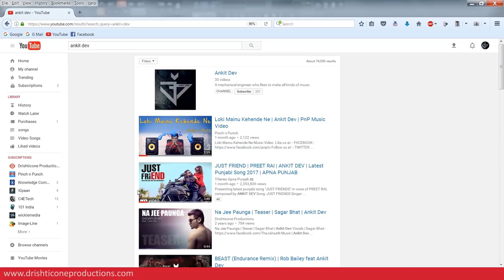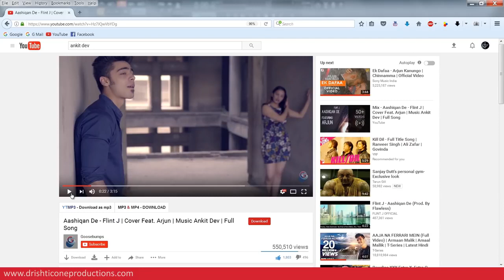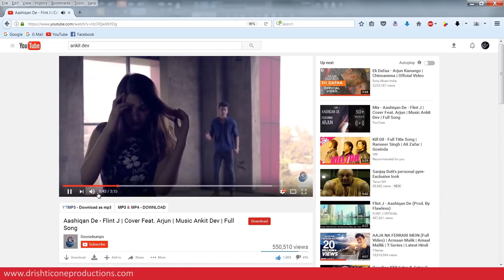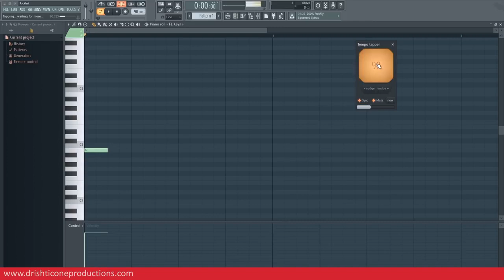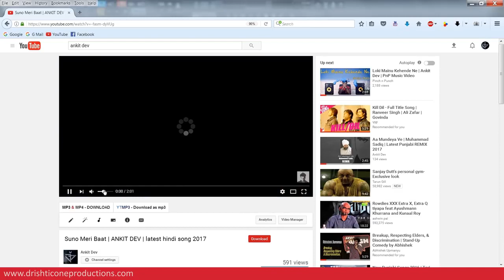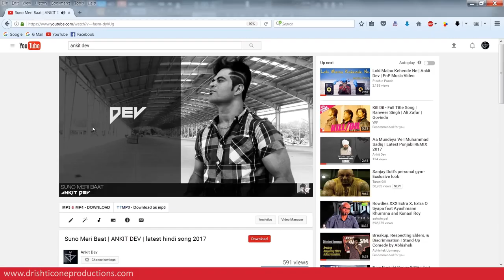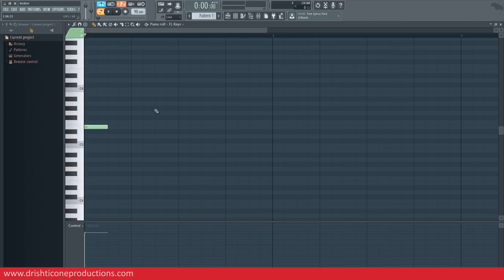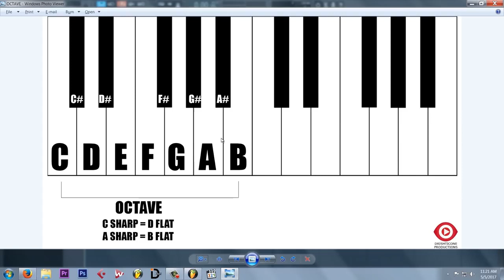Music Production Course HINDI Lecture 06 Finding the key of any song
Explore the art of record production and how to make recordings that other people will love listening to. This course will teach you how to make emotionally moving recordings on almost any recording equipment, including your phone or laptop. The emphasis is on mastering tangible artistic concepts; the gear you use is up to you. You will learn to develop the most important tool in the recording studio: your ears. You will learn to enhance every aspect of your own productions, both sonically and musically, by employing deeper listening skills.

Assignments will include posting your own recordings for peer review, and reviewing your classmates’ work by employing specific tools and strategies. If you use a digital audio workstation to record and mix, that’s great, but as long as you can record into your computer and post an MP3, you can complete the assignments.

As you learn about the art of record production in this 4-week course, you will also learn about yourself and who you are as an artist and producer. It is not necessary that you read music or play an instrument to take this course.
Learn about the music production process—including recording, editing, and mixing—and the tools available to you to create contemporary music on your computer.

With the recent introduction of high-quality-low-cost software and hardware, the tools of music production are now available to the masses. Albums are made in bedrooms as well as studios. On the surface this is liberating. Anyone can make an album for the low cost of a couple pieces of gear and a software package. But, if you dig deeper, you will find that it is not so easy. Producing music requires knowledge, dedication, and creativity.

Knowledge is where this course comes in. No matter what kind of music you are making, there is a large set of tools that you will need to use.  Each lesson of this course will demonstrate a different set of music production tools, loosely following along the music production process of recording, editing, and mixing.

We will start with some background on the nature of sound and how we perceive it. We will then examine the components necessary to record audio into a computer, so that you understand the devices that sound must travel through in a music production process.

Once recorded, sound must be organized along a timeline, a process known as editing. It allows us to give the impression of perfect performances and create many of the sounds we hear in contemporary music. The contemporary editing tool is the Digital Audio Workstation (DAW),  a piece of software that stores and organizes all the assets of a musical project. We will focus on the editing tools that are essential in contemporary music production and that all DAWs provide.

After editing, sounds must be combined or mixed together, so we look to the mixing board—a very creative place if you know how to use it. We will explore the basic functionality of both hardware and software mixing boards, including volume, pan, mute, solo, busses, inserts, sends, and submixes. The mixing process, however, includes more tools than the mixing board provides on its own. Sound must also be processed, modified from its recorded state to fit the context of the music. We will look at compression, equalization, and delay, and examine the many audio effects that are offshoots of these devices and how they are used in a musical context.

In the end, the music production process relies on your creativity. Creativity is a product of the mind and will stay there, unexpressed, until the right tools are used in the right way to share it with the world. If you have an idea in your head, it will take numerous steps, each with an important tool, to reach your audience. You bring the dedication and creativity, and this course will bring you the knowledge to make that happen.

Lecture 01
Lecture 03 Channel Rack
Lecture 04 Piano Roll Part 01
Lecture 04 Piano Roll Part 02
Lecture 05 Tempo
Lecture 06 Finding the key of any song
Lecture 07 Automation
Lecture 08 Riser Uplifter
Lecture 09 Audio Mixer
Lecture 10 Reverb
Lecture 11 Delay
Lecture 12 Noise Removal
Lecture 13 Recording Vocals in FL Studio
Lecture 14 Let's make a song
Lecture 15 Basic Music Theory for Electronic Producers
Lecture 16 Filters
Lecture 17 Parametric Eq
Lecture 18 Autotune / Pitcher
Lecture 19 How to Harmonize using Pitcher
Lecture 20 Newtone
Lecture 21 MIDI (Import, Export)
Lecture 22 Edison
Lecture 23 Make Music from Anything (Free FLP)
Lecture 24 LFO
Lecture 25 Vocodex Modulator Carrier
Lecture 26 Home Studio Setup for Beginners
Lecture 27 FL Studio 20 VST Q&A